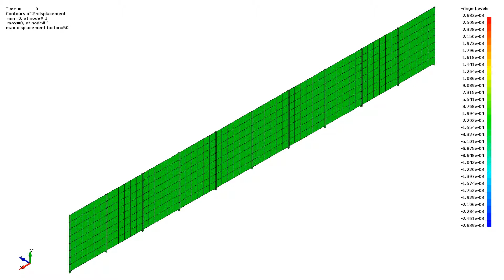Loading of noise barrier by train@250 km/h (static)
Non-linear elastostatic analysis of noise barrier with train passing@250 km/h. Fringes show horizontal displacements (m) and are scaled x50 for the purpose of visualization.